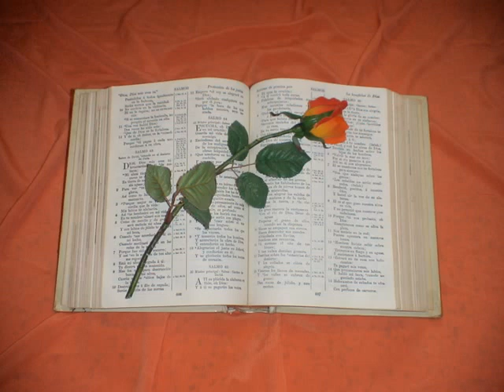Salmos. Capitulo 121.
Salmos 121
1. ALZARÉ mis ojos á los montes, De donde vendrá mi socorro.
2. Mi socorro viene de Jehová, Que hizo los cielos y la tierra.
3. No dará tu pie al resbaladero; Ni se dormirá el que te guarda.
4. He aquí, no se adormecerá ni dormirá El que guarda á Israel.
5. Jehová es tu guardador: Jehová es tu sombra á tu mano derecha.
6. El sol no te fatigará de día, Ni la luna de noche.
7. Jehová te guardará de todo mal: El guardará tu alma.
8. Jehová guardará tu salida y tu entrada, Desde ahora y para siempre.